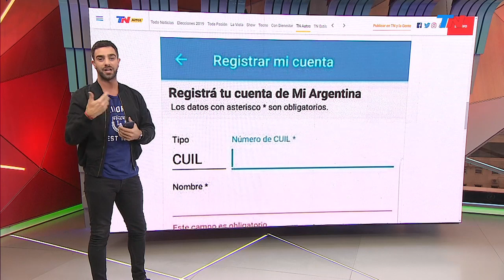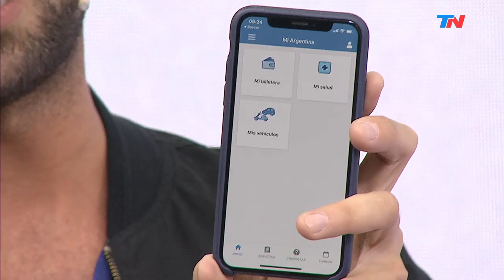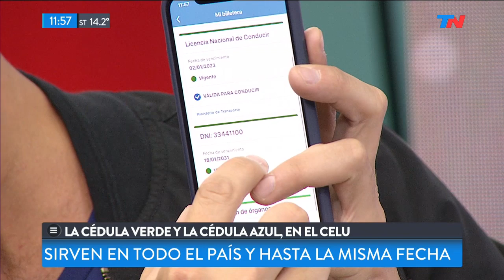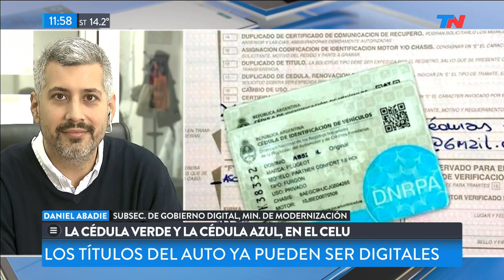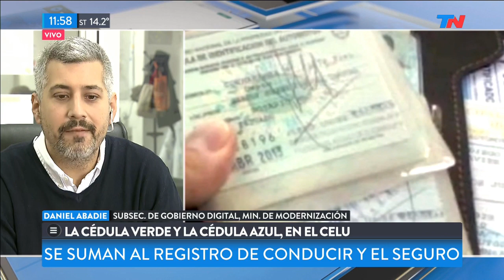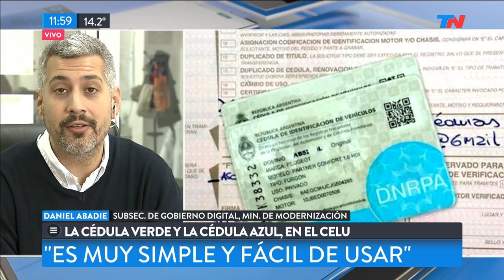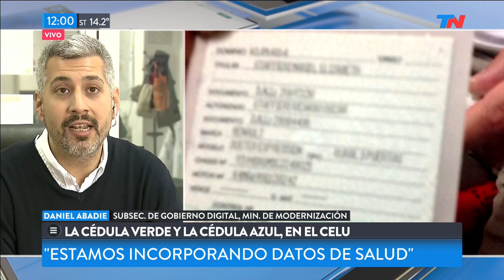"Los papeles" del auto, en el celular: qué hay que hacer para tener las cédulas en el teléfono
Las cédulas verde y azul del auto ya pueden ser digitales: te contamos cómo hay que hacer para conseguirlas.
Las cédulas verde y azul de autos y motos puede almacenarse de manera digital para ser exhibida en los controles de tránsito desde un smartphone.
Estos documentos se suman a otros que ya estaban digitalizados y son obligatorios al momento de circular, como el registro de conducir y el comprobante del seguro.
Para conseguir la versión digital hay que bajarse la aplicación oficial Mi Argentina. Luego la persona debe registrarse, completar un formulario y validar su identidad, lo cual se puede hacer remoto desde el celular o de manera presencial. En este último caso puede ser en organismos estatales antes de realizar trámites o previo renovar el DNI en cualquier Registro Nacional de las Personas.